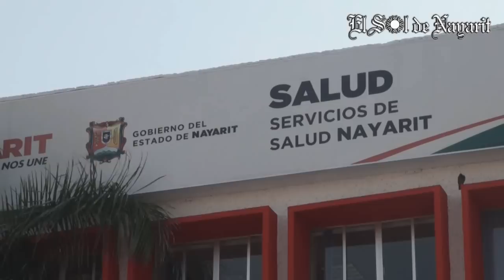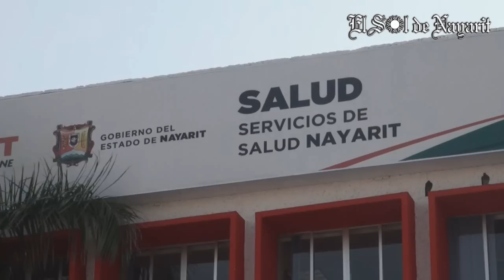Estudiante del Inst. Tec. del Norte sin adecuada atención médica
La irresponsabilidad de los directivos del Instituto Tecnológico del Norte de Nayarit, ha causado graves daños a una joven que después de accidentarse y fracturarse la 4ta. vértebra cervical, no es atendida por el Instituto Mexicano del Seguro Social, a pesar de tener derecho y haber pagado en tiempo y forma su inscripción, donde va implícito el pago del seguro médico.